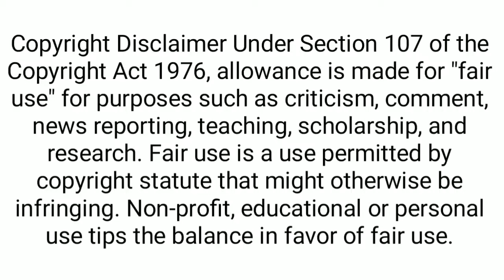Realme Q to come with SD 712, Realme OS, 48MP Quad Camera at Budget Price